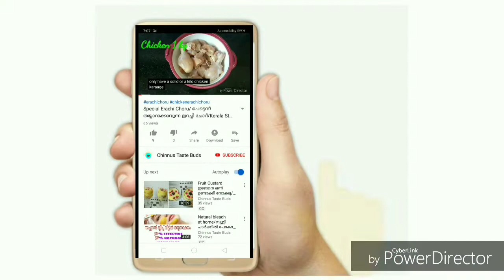ബീഫ് കറി/How To Make Beef Curry/Kerala Beef Curry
Ingredients
Beef 1 kg
onions 3
shallots 1/4 kg
tomatoes 2
Curry leaves
coriander leaves
mint leaves